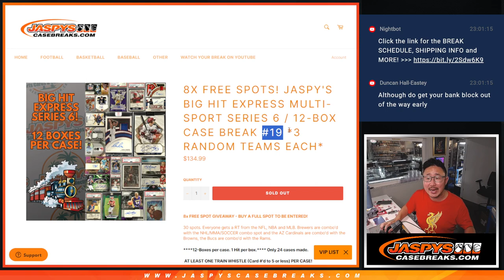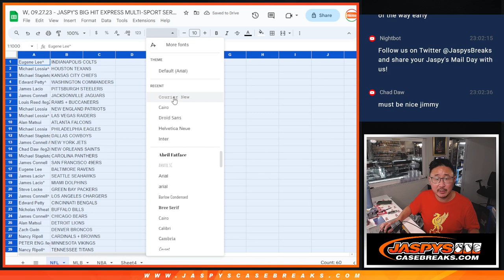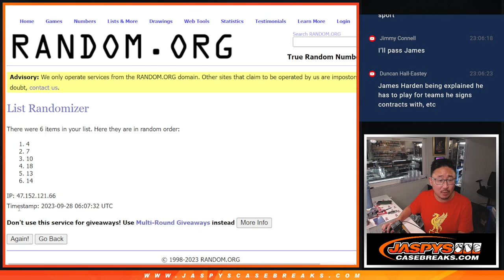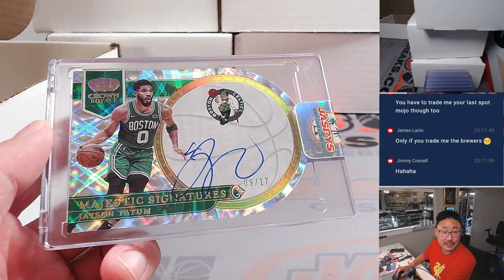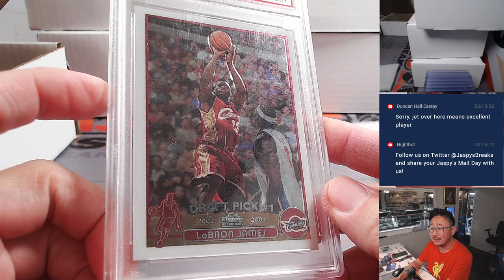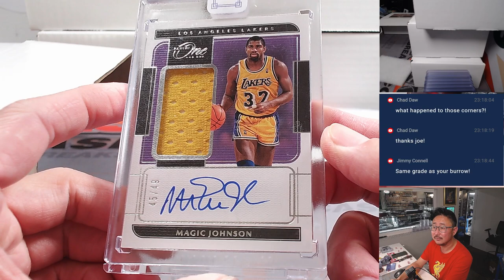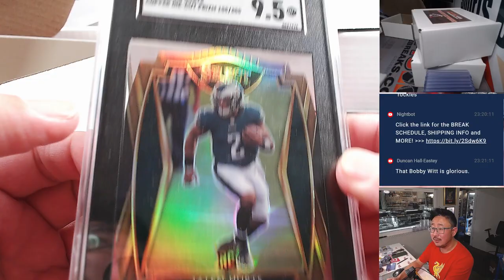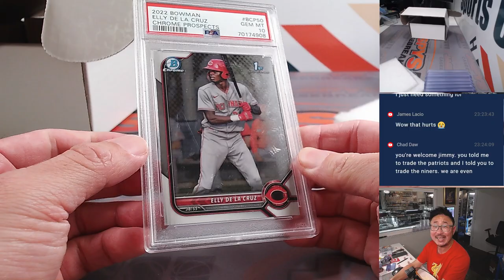W, 09.27.23 - JASPY'S BIG HIT EXPRESS MULTI-SPORT SERIES 6 / 12-BOX CASE BREAK #19 *RT*